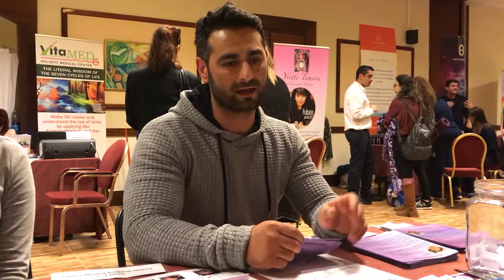Access Bars Seansı Geri Bildirimi - Kayhan Tip | Türkan Gökberk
Access Bars Seansı Geri Bildirimi - Kayhan Tip (Access Bars session feedback of Kayhan Tip​)

Türkan Gökberk
☑ Access Bars Eğitmeni (BF)
☑ Access Beden Prosesleri Eğitmeni (BPF)
☑ Access Face-lift Eğitmeni (FF)

⭐ Access Consciousness 1990 yılında Amerika’lı Gary Douglas tarafından yaratılmış olup, halen 180’den fazla ülkede memnuniyetle kullanılan bir bilinçlilik sistemidir.

⭐Access Bars: Başımınızın üzerinde BAR diye tabir edilen 32 adet özel nokta vardır. Bu noktalarda atalarımızdan getirdiğimiz 5 - 10 bin yıllık ve doğduğumuz andan itibaren anne babamızdan
sosyal çevremizden ve öğretmenlerimizden gelen bize ait olmayan, farkında olmadan kendi realitemiz haline getirdiğimiz bakış açıları,yargılar,inançlar,kodlanmışlıklar birikir ve bir elektrik
yükü oluşturur. Bu noktalara hafifçe dokunmak suretiyle aynen bir bilgisayarı gereksiz programlardan ve virüslerden arındırmak için yaptığımız, format atmak gibi o noktalardaki elektrik yükünü boşaltıyoruz ve bu olurken bize ait olmayan bakış açıları da silinmeye başlar ve gerçek özümüze doğru bir yolculuğa çıkarız.